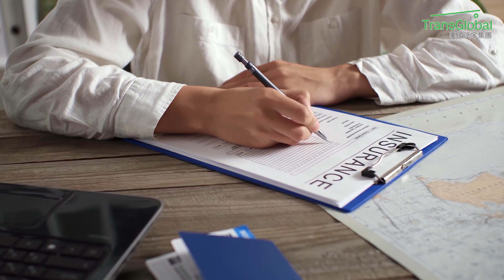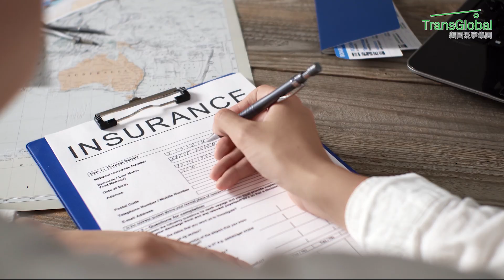健康保險｜設立團體醫療保險 雇主員工互利雙贏！團體健保多項好處！計劃選擇多, 符合不同家庭需求, 繳納保費部分免稅｜美國醫療｜美國保險｜泛宇財經爆 (CC字幕)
👉本期泛宇財經爆與您一起探討：
0:15 國稅局規定 雇主有義務補貼員工保費
0:45 設立團體醫療保險的三大優點

🎉🎉企業一站式服務，不論是稅務薪資服務、人力管理系統、商用保險、員工福利-退休規劃、員工福利-健康保險，通通交給泛宇，讓您省時、省力、又省錢!!